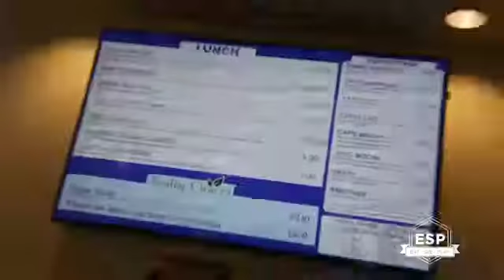ESP Crest Cadillac